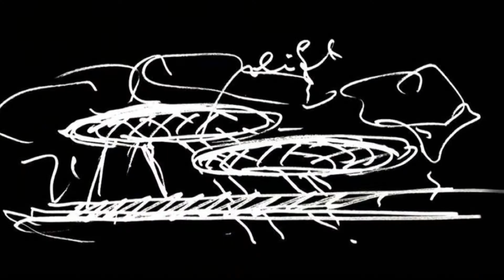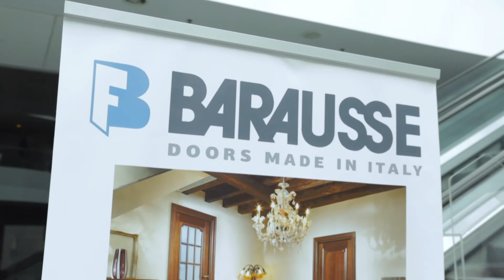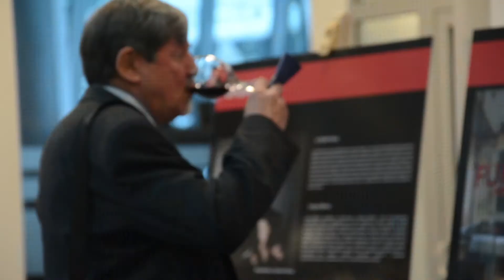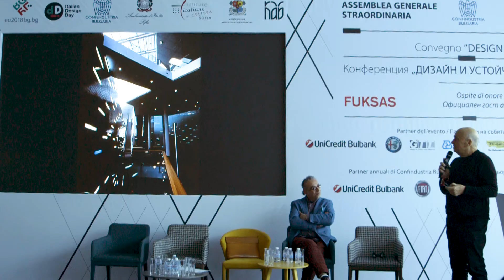Design italiano, CONVEGNO “DESIGN E SOSTENIBILITÀ” - 01/03/2018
Evento organizzato da Confindustria Bulgaria insieme all'Ambasciata d'Italia, all'Istituto Italiano di Cultura a Sofia e con il supporto del Capo Architetto di Sofia, l'Arch. Zdravko Zdravkov, e la Camera degli architetti in Bulgaria.